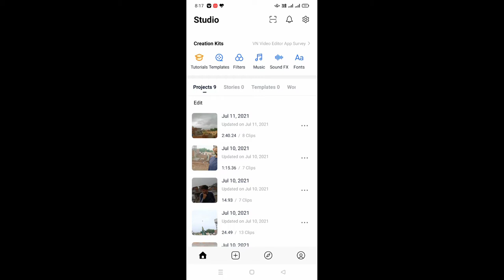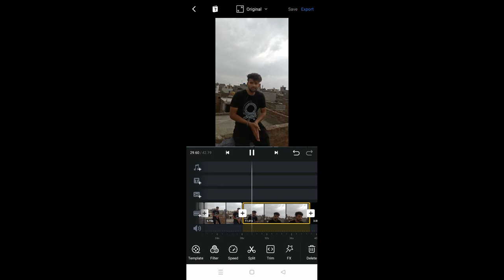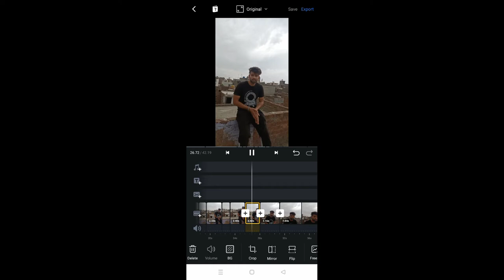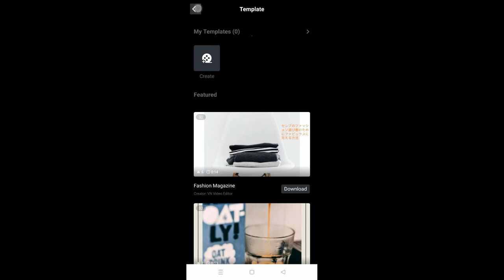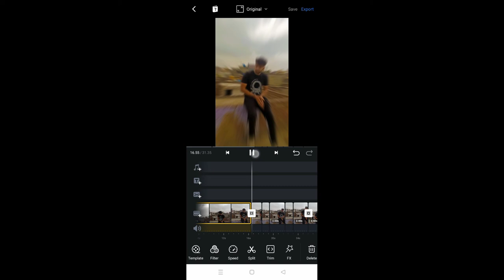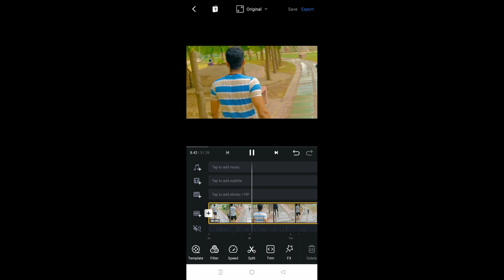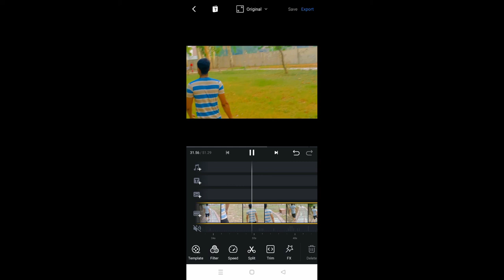How To Add iPhone Vivid Filter In Android VN - Video Editor 🔥 For Reels or Tiktok Videos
How to add custom filters in VN app 🔥 For Reels Video or Tiktok 😳 VN Video Editor